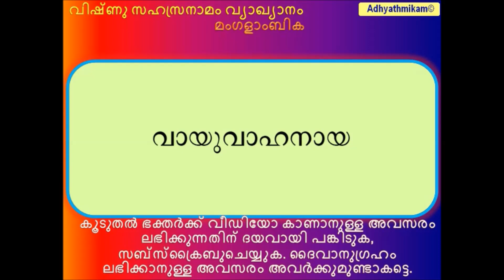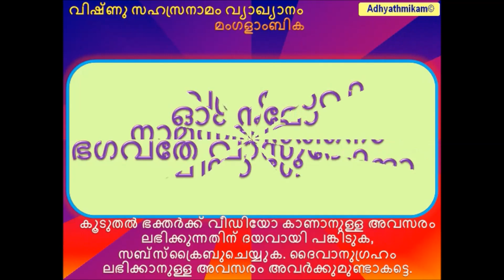വിഷ്ണു സഹസ്രനാമം വ്യാഖ്യാനം ശ്ലോകം 91 മംഗളാംബിക Vishnu sahasranamam vyakhyanam 91 Mangalambika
വിഷ്ണു സഹസ്രനാമം വ്യാഖ്യാനം
Vishnu sahasranamam vyakhyanam
വിഷ്ണു സഹസ്രനാമം വ്യാഖ്യാനം
Vishnu sahasranamam vyakhyanam
മംഗളാംബിക
Mangalambika